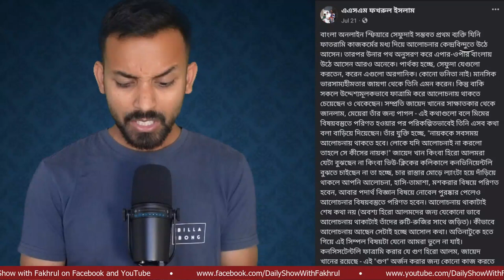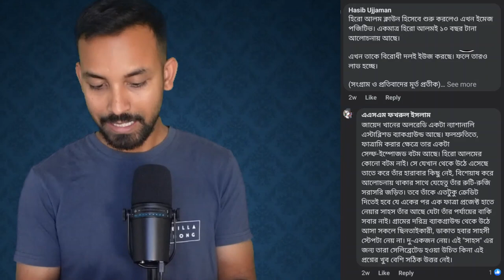624 | বিএনপি নেতা রুহুল কবির রিজভীর বিরুদ্ধে হিরো আলমের মামলা!